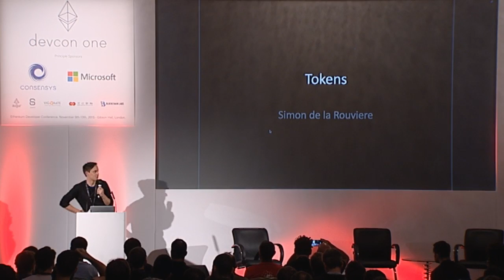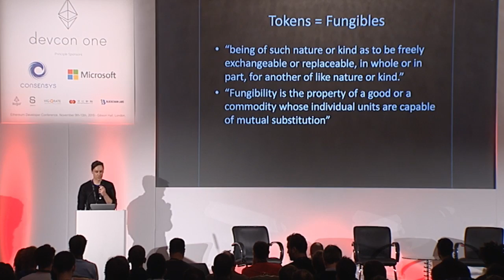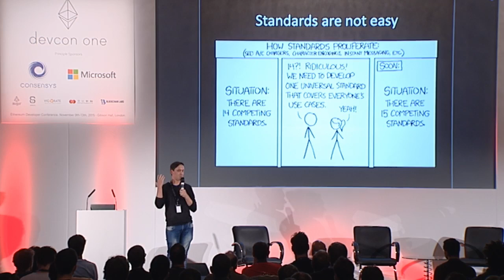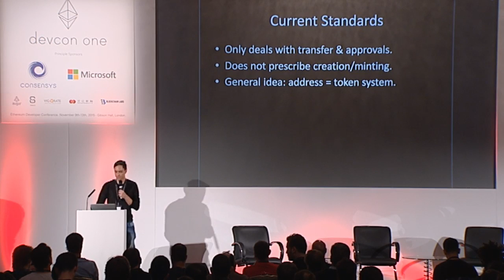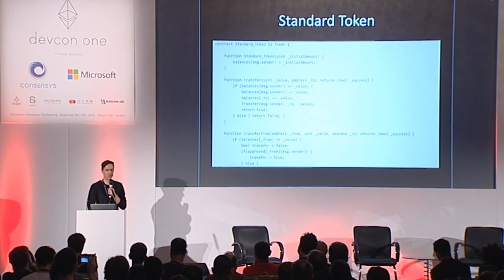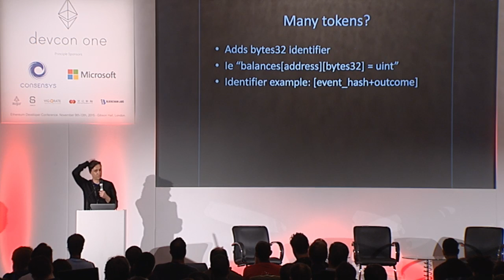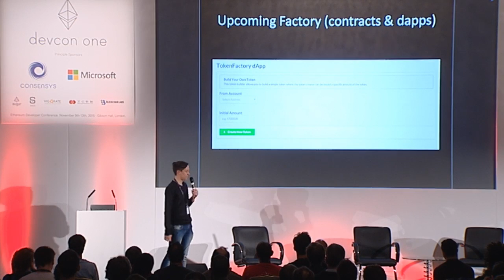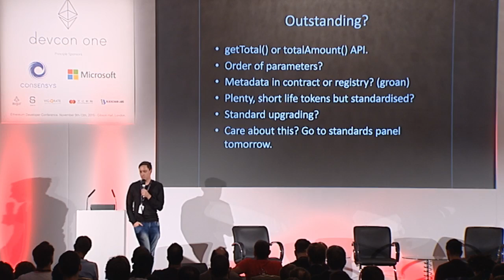DEVCON1: Tokens - Simon de la Rouviere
Simon de la Rouviere of ConsenSys presents on tokens and standards on the Ethereum blockchain.

Speaker(s): Simon de la Rouviere
Skill level: Intermediate
Track: Developer Infrastructure